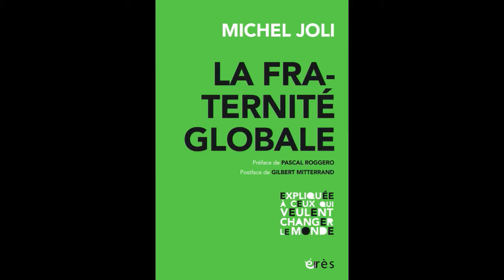Michel JOLI - La fraternité globale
Michel JOLI
La fraternité globale
Expliquée à ceux qui veulent changer le monde

Préface de Pascal ROGGERO
Postface de Gilbert MITTERAND

Un essai politique - philosophique – écologique, documenté et engagé, qui amène une analyse nouvelle sur notre civilisation en déclin. La fraternité première, instinct social de l’homme devient une nécessité absolue pour conserver la pluralité et l’unité de l’espèce. L’auteur ouvre ensuite sur des pistes de réflexion concrètes pour construire de nouvelles bases à la société de demain.

Dans une perspective darwinienne, Michel Joli développe une conception de la fraternité globale comme un acquis de l’évolution, un « bien commun de l’humanité ». C’est la plus ancienne manifestation de l’instinct social qui assure la protection des plus faibles, sans distinction de groupes. A ce titre elle constitue une nécessité absolue pour conserver à la fois la diversité et l’unité de notre espèce. Atout anthropologique majeur, la fraternité constitue en effet la seule caractéristique universelle qui unit tous les humains.

En cette période de crise mondiale, l’auteur soutient l’urgence de sortir la fraternité du magasin des accessoires et des idéologies et de la solliciter dans sa globalité comme un argument (et un outil) essentiel pour nous opposer aux excès du capitalisme. Cet essai politique, philosophique, écologique, documenté et engagé, ouvre des pistes de réflexion concrètes pour construire, sur de nouvelles bases, la société de demain.

Questions de société
Expliqué à ceux qui veulent changer le monde